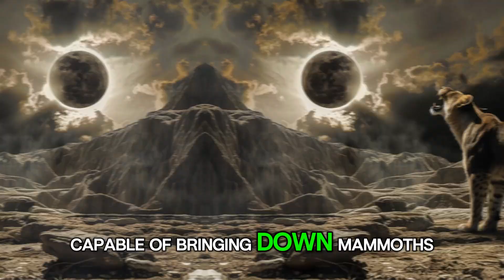The SHOCKING Truth About American LIONS vs Cave LIONS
🦁 What Was the Difference Between American Lions and Cave Lions? 🌍
Discover the fascinating differences between two of the most powerful big cats in prehistoric history — the American lion (Panthera atrox) and the Eurasian cave lion (Panthera spelaea).

In this video, we’ll explore:

🔍 Key physical differences and size comparisons

🌎 Their habitats and geographic range

🦴 Fossil evidence and extinction timelines

🧬 What DNA and science reveal about their evolution

👑 Who was truly the “king” of the Ice Age?

Whether you're a history buff, a wildlife lover, or just curious about ancient predators, this is a deep dive into the world of Ice Age megafauna you won’t want to miss!